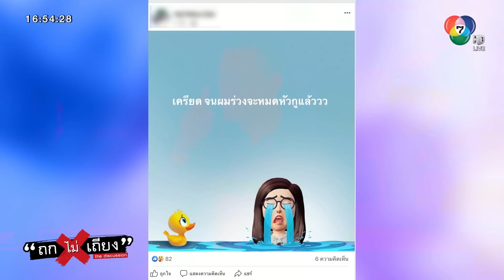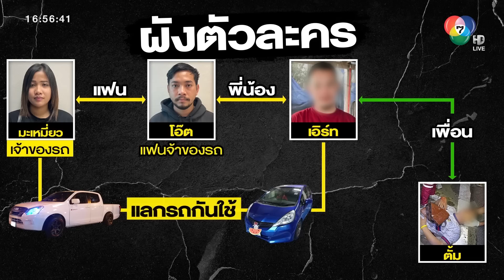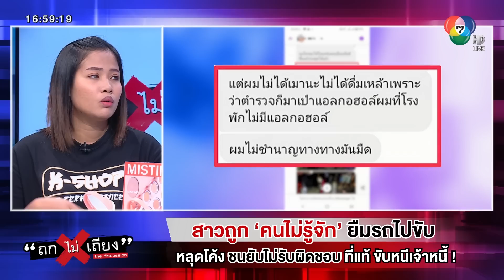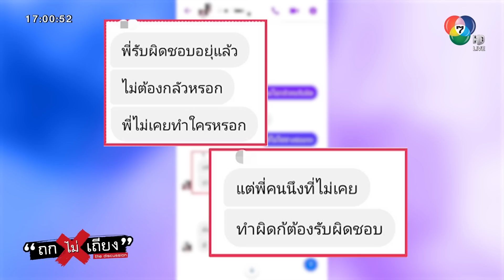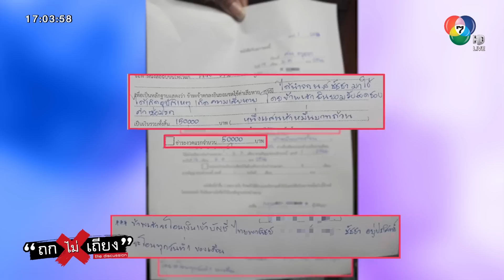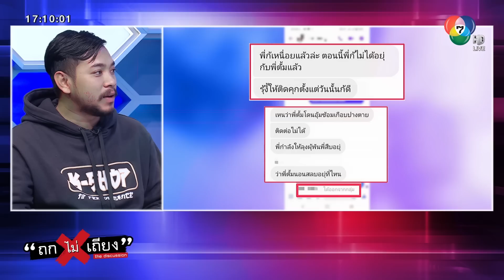สาวถูก ‘คนไม่รู้จัก’ ยืมรถไปขับ หลุดโค้ง ชนยับไม่รับผิดชอบ ที่แท้ ขับหนีเจ้าหนี้ !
วันที่ 24 ก.พ. 66 คุณชัชชา อยู่ประสิทธิ์ (มะเหมี่ยว) ผู้เสียหาย ออกมาเล่าเรื่องราวผ่านรายการ "ถกไม่เถียง" ทางช่อง 7 HD กด35 ดำเนินรายการโดย ทิน โชคกมลกิจ ว่า ตนได้ซื้อรถคันนี้มาเป็นรถคันแรกในชีวิต และชอบรถรุ่นนี้มาก ก่อนเกิดเหตุ ตนกับแฟนได้ขอแลกรถกันใช้กับพี่ชายของแฟน ซึ่งรถของพี่ชายแฟนเป็นรถกระบะ ทำให้สามารถขนของได้เวลาไปต่างจังหวัด ซึ่งแลกกันเป็นปกติอยู่แล้ว

00:00 สาวถูก ‘คนไม่รู้จัก’ ยืมไปขับ หลุดโค้งชนยับไม่รับผิดชอบ
04:55 เผยเหตุการณ์ สลับรถอลวน !
08:37 เพื่อนพี่ชายอ้าง ! แค่ชนป้าย เจอสภาพรถแทบทรุด
12:51 ให้ทำสัญญารับสภาพหนี้ ให้คำมั่นดิบดี สุดท้ายหายไร้ร่องรอย
15:41 ทนายแก้วแนะ ‘ต้องแจ้งความพี่ชายก่อน !‘

ตนไม่เคยคิดว่าพี่ชายของแฟนจะนำรถไปให้คนอื่นใช้ จนเมื่อในวันที่เกิดเหตุ พี่ชายของแฟนได้ให้คนมาเอารถกระบะไป โดยไม่นำรถของตนมาคืน อ้างว่ารีบขอใช้ก่อนเดี๋ยวเอามาคืน สุดท้ายมารู้ภายหลังว่าพี่ชายของแฟนโดนจับ แต่ยังไม่รู้ว่ารถถูกคนอื่นยืมไปขับชนจนเสียหายยับเยิน

คุณกฤษณะ บุญเกิด (โอ๊ต) แฟนของผู้เสียหาย เล่าต่อว่า จนกระทั่งแฟนของพี่ชายตนโทรมาบอกว่ารถเกิดอุบัติเหตุชนป้าย กระจกแตก ล้อแตก ที่จังหวัดอยุธยา เนื่องจากไม่ชำนาญเส้นทาง ตนกับแฟนจึงได้ออกตามหารถ เพราะอีกฝ่ายไม่ระบุว่ารถของตนอยู่ที่ไหน และตัดสินใจไปแจ้งความ แต่ตำรวจบอกว่าจะต้องสอบสวนกับพี่ชายของตนก่อน จึงตัดสินใจไม่แจ้งความ เพราะไม่อยากแจ้งความกับพี่ชายตัวเอง

คุณชัชชา เล่าต่อว่า ต่อมาแฟนของนายตั้มผู้ที่ขับรถไปชนได้ทักมาว่าเป็นฝ่ายเอารถไปชนเอง และยืนยันว่าพร้อมรับผิดชอบค่าเสียหายทั้งหมด พร้อมส่งรูปภาพรถขณะคว่ำอยู่มาแค่ภาพเดียว ซึ่งดูเหมือนไม่เสียหายมาก แต่เมื่อได้เห็นสภาพรถที่เกิดเหตุ จึงรู้ว่ารถของตนเสียหายยับเยินมากกว่าที่คิด ตนรู้สึกตกใจและเสียใจมาก เพราะตนรักรถคันนี้มาก

นายตั้มได้รับปากว่าจะรับผิดชอบค่าเสียหาย โดยขอเวลา 2 สัปดาห์ และเซ็นสัญญารับสภาพหนี้ทั้งหมด 150,000 บาท แบ่งจ่าย 3 งวด งวดละ 50,000 บาท แต่จนถึงวันที่ 1 ก.พ. เป็นวันกำหนดจ่าย แต่เจ้าตัวไม่มาชำระหนี้ ตอนนี้ไม่สามารถติดต่อนายตั้มได้ทุกช่องทาง ส่วนพี่ชายของแฟนก็ไม่สามารถช่วยเรื่องนี้ได้เพราะยังอยู่ในคุก ทุกวันนี้ต้องผ่อนกุญแจโดยที่ไม่มีรถทุกเดือน

ดร.มนต์ชัย จงไกรรัตนกุล (ทนายแก้ว) รองประธานคณะกรรมการเผยแพร่ความรู้ทางกฎหมาย สภาทนายความฯ ได้แนะนำข้อกฎหมายในกรณีนี้ว่า เป็นการยืมของกัน หากของเสียหายหรือทวงแล้วไม่คืนสามารถไปแจ้งความกับผู้ยืมได้ ต้องไปแจ้งความพี่ชายของคุณกฤษณะและนายตั้ม ข้อหาร่วมกันยักยอกทรัพย์ เรื่องของค่าซ่อมรถที่นายตั้มไม่มาชำระหนี้ นายตั้มจะเป็นผู้รับผิดชอบคนเดียว

ส่วนเรื่องคดีความเกี่ยวกับรถพี่ชายของคุณกฤษณะจะต้องร่วมรับผิดชอบด้วย ซึ่งสภาพคดีนี้บีบให้ผู้เสียหายต้องแจ้งความพี่ชายคุณกฤษณะด้วย เพราะตามตัวนายตั้มไม่ได้ ส่วนรถต้องซ่อมไปก่อนแล้วนำใบเสร็จมาเรียกค่าเสียหายภายหลัง

ส่วนผู้เสียหายขอเวลาในการตัดสินใจเกี่ยวกับคดีนี้ เพราะตั้งแต่รถเกิดอุบัติเหตุทางครอบครัวค่อนข้างเดือดร้อน โดยทางรายการถกไม่เถียงจะอำนวยความสะดวกให้แก่ผู้เสียหายต่อไป